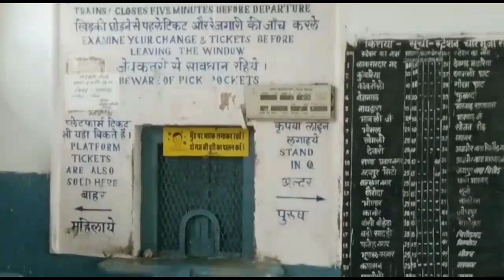मावली मारवाड़ गेज कन्वर्जन! दोनों तरफ से शुरू हो काम! चारभुजा रोड आमेट स्टेशन पर 6 माह बाद चहलपहल